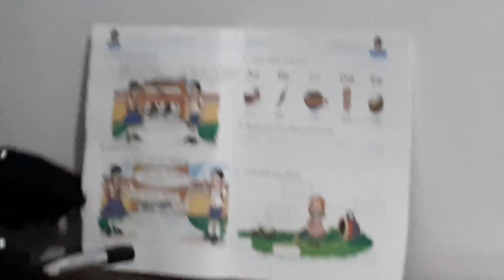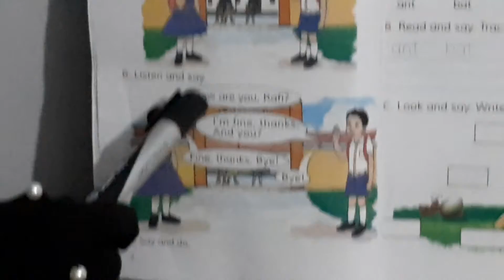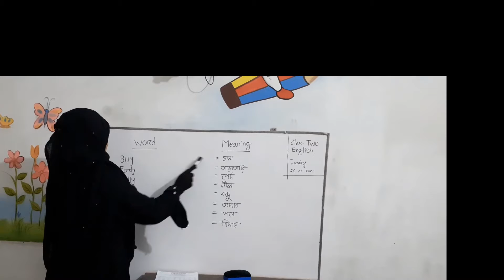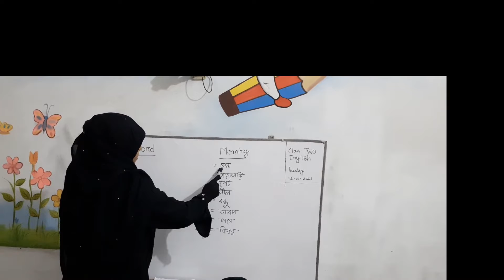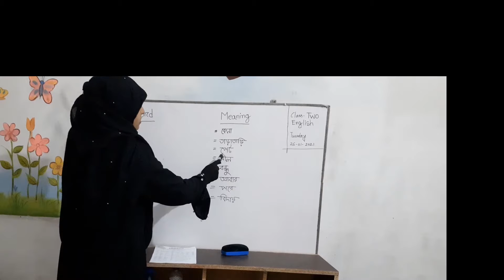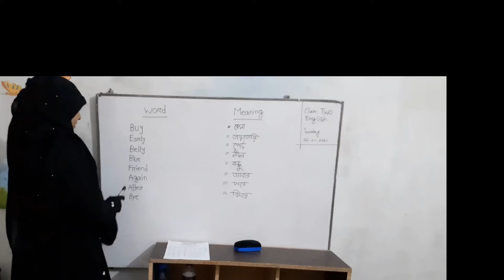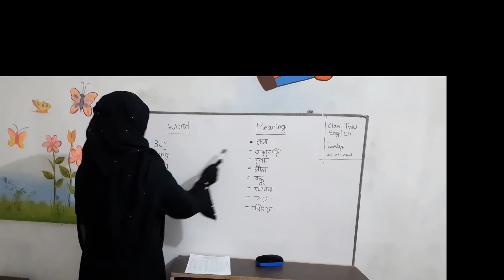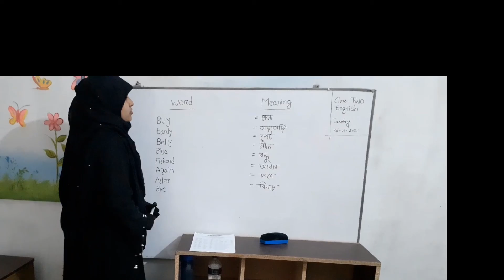Class Two English 01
In this video you will learn Textual English (Class Two in BD).